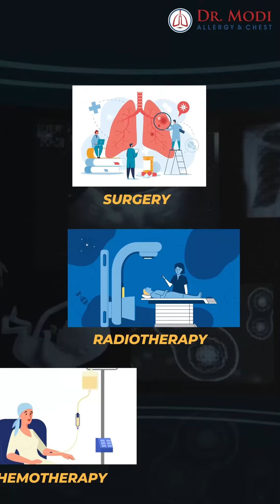👨‍⚕️ Dr. Milan Modi here to break down how LungCancer happens!